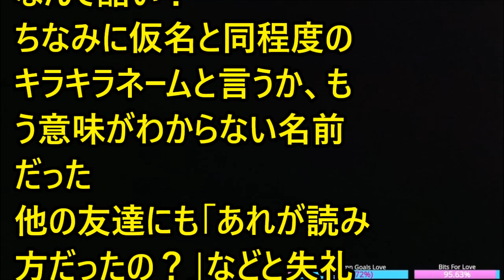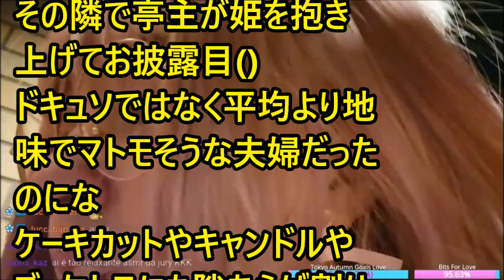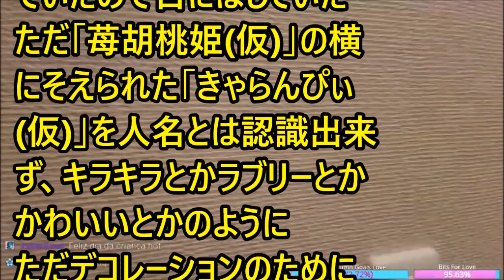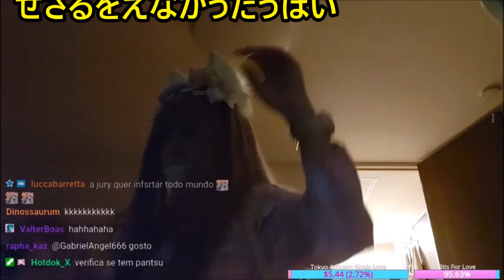【修羅場】【不幸な結婚式】新婦友人「新婦から『苺胡桃姫』の読み方を聞かれた！」「姫の名前、ちゃんと覚えて！ここで改めてお披露目します！（泣」